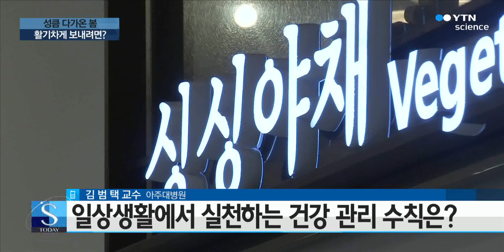활기찬 봄을 위한 건강관리법은? / YTN 사이언스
[앵커]
날씨가 따뜻해 나들이 하기 좋은 계절, 봄이 왔습니다.

하지만 앞서 소개해드린 꽃가루 알레르기와 독감 외에도 봄철 건강 관리에 유의해야 할 점이 많습니다.

전문가와 함께 건강하게 봄을 보내기 위한 방법을 알아보도록 하겠습니다.

아주대병원 가정의학과 김범택 교수 전화로 연결돼 있습니다.

[앵커]
환절기에는 호흡기 질환을 얻기 쉬운 것 같습니다.

그렇다보니 적절한 실내습도를 유지하는 것도 중요할 것 같은데요.

환절기 실내 습도 관리는 어떻게 해야 하나요?

[앵커]
요즘 들어서 몸이 더 무겁고, 졸린다는 분들도 많은데요.

그런데 춘곤증과 만성피로를 구분하기 어렵습니다.

단순 피로인지 아닌지, 어떻게 알 수 있습니까?

[앵커]
그렇다면 춘곤증을 예방하는 방법, 어떤 것들이 있을까요?

[앵커]
봄이 되면 날씨도 좋고 야외에서 운동하는 분들 많으실텐데요.

날이 따뜻해지면 몸은 더 가벼워질 것 같은데 오히려 봄에 더 주의해야 한다면서요?

[앵커]
결국은 갑작스러운 계절 변화에 몸이 잘 적응 못 하기 때문인 것 같은데요.

봄철 건강 관리에 도움이 되는 음식이나 생활 속 건강 관리 수칙이 있다면 소개 부탁드립니다.

[앵커]
겨우내 집안에만 계시다가 날이 따뜻해지니까 무작정 밖으로 나가서 땀흘릴 정도로 운동하시는분이 많아졌어요.

하지만 방금 들으셨던것처럼 방심하지 마시고 준비운동 열심히 하시고요, 차근차근 운동 강도를 높여 가시는 것 잊지 마셔야겠습니다.